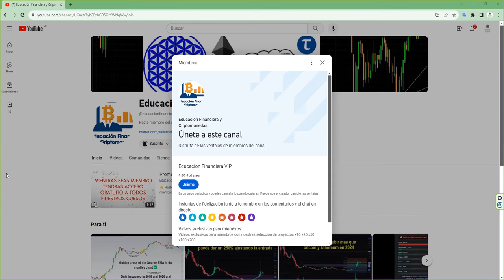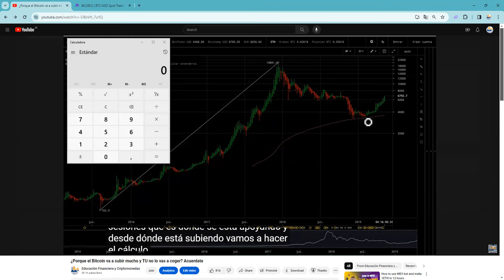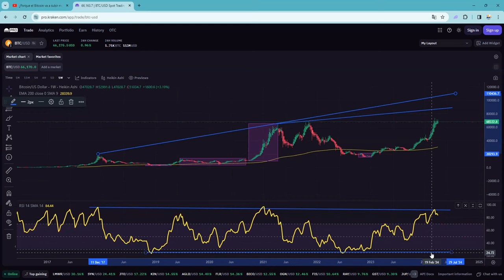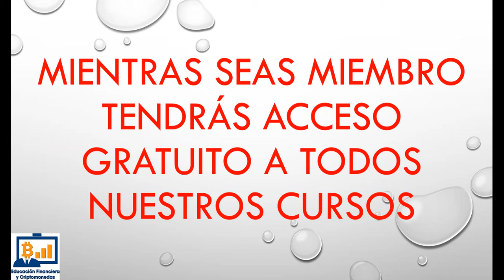¿Porque el Bitcoin NO va a subir mucho y TU te vas a quedar enganchado en btc? Acuerdate desde hoy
¿Porque el Bitcoin va a subir mucho y TU no lo vas a coger? Acuerdate